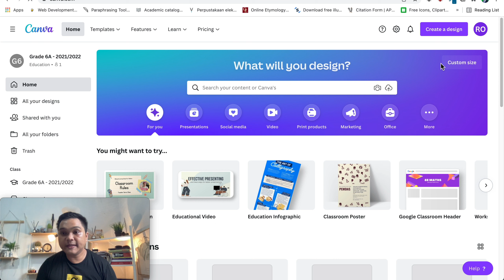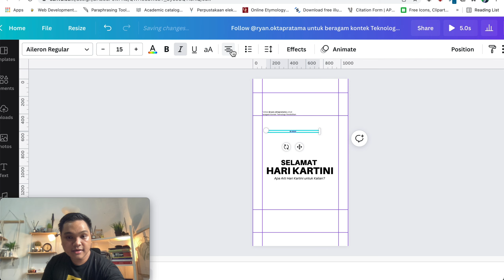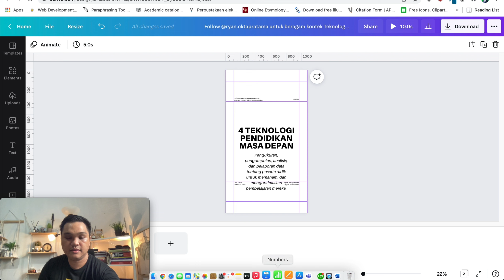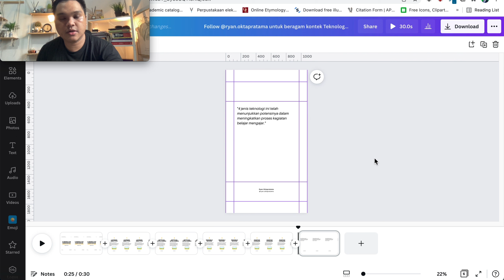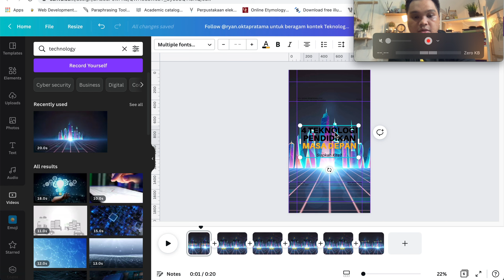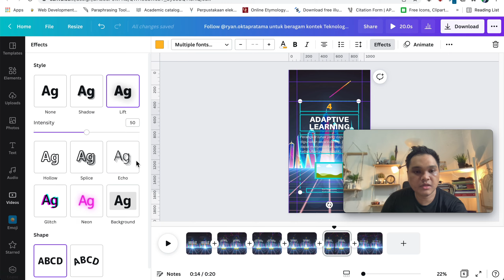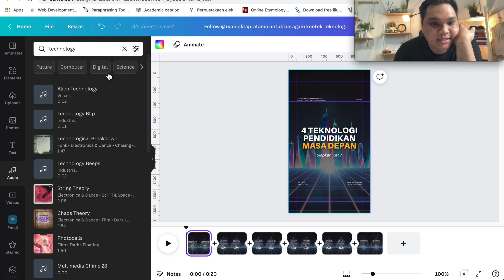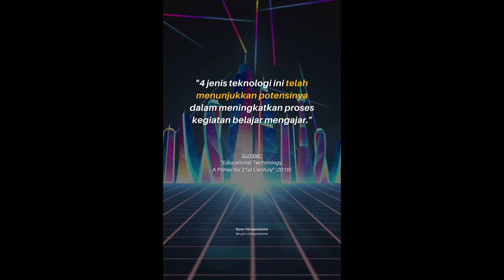Full Tutorial Edit Video di Canva 🎬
Tidak harus download video editor lho kalau mau edit video. Kita bisa menggunakan Canva untuk mengedit video, dan ini GRATIS! Di video kali ini, aku akan memberikan tutorial cara membuat video Instagram Reels 🎬 Semoga bermanfaat ya!

00:00 Preview hasil video
00:25 Perkenalan
00:58 Langkah 1 - Siapkan teks/script dan contoh video
01:29 Langkah 2 - Pilih kebutuhan desain
01:54 Langkah 3 - Memunculkan penggaris bantuan
02:43 Langkah 4 - Mengatur area konten, header, footer
03:41 Langkah 5 - Membuat header dan footer
06:03 Langkah 6 - Membuat teks judul
07:15 Langkah 7 - Memasukkan slide materi konten
11:50 Langkah 8 - Membuat slide penutup
13:27 Langkah 9 - Memasukkan video di background
14:25 Langkah 10 - Menyesuaikan durasi setiap slide
15:06 Langkah 11 - Menyesuaikan warna teks
15:40 Langkah 12 - Membuat video agar continous
17:50 Langkah 13 - Menambahkan effect lift pada teks
18:57 Langkah 14 - Menambahkan black layer
20:14 Langkah 15 - Menambahkan gambar
20:48 Langkah 16 - Menambahkan audio
21:20 Langkah 17 - Menyesuaikan audio
24:04 Langkah 18 - Done! Export video
25:31 Penutup